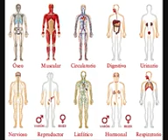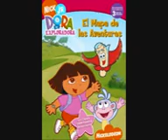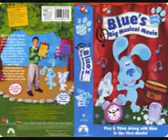alfabeto programas infantiles de los primeros del canal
programas infantiles series peliculas entre otros